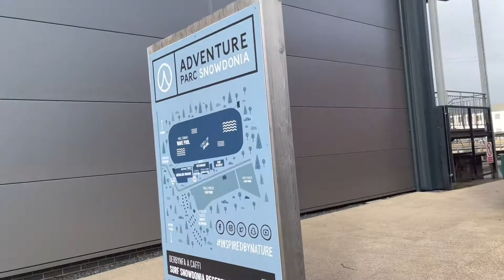Model couple day in the life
Welcome back and thank you for joining me on a day working with Joe and Hurley! If you're new here, Joe is my partner and Hurley is our 6 month old puppy. This is actually Hurley's first modelling job! There is plenty more modelling vlogs on the way.